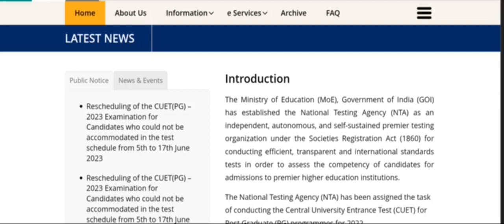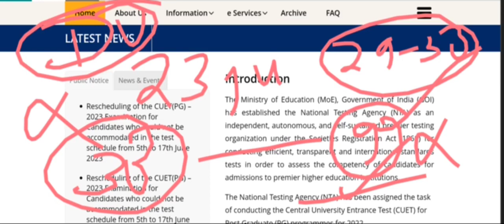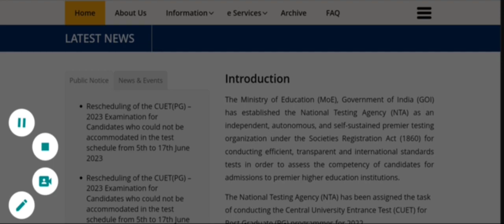CUET PG Answer key कब?? Result Delay 😱 Admission late, DU CSAS portal